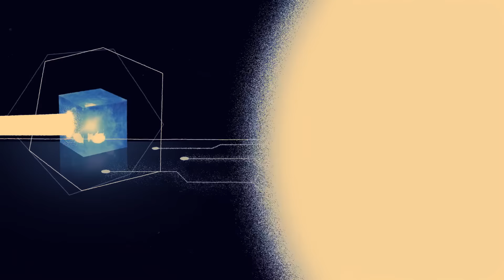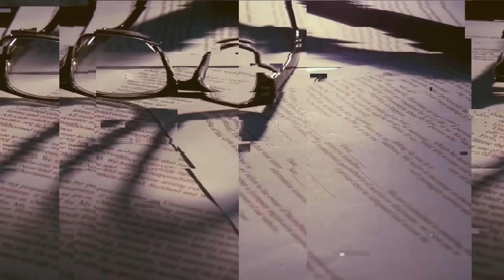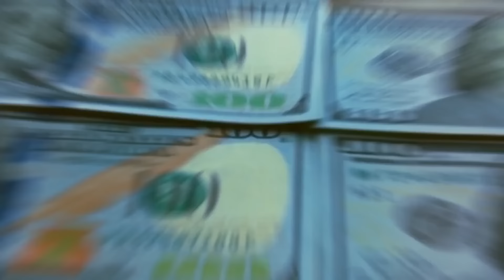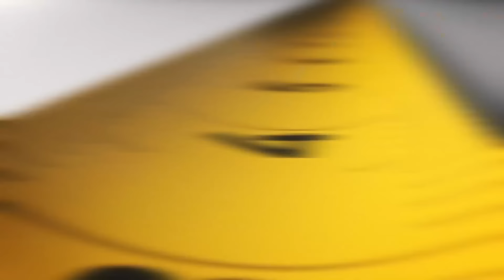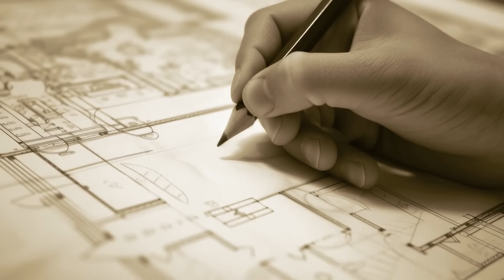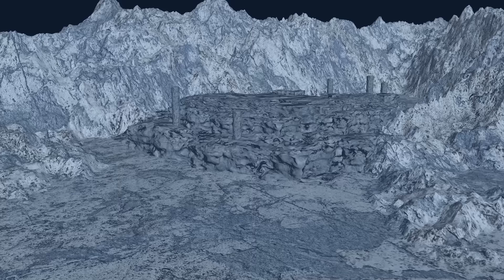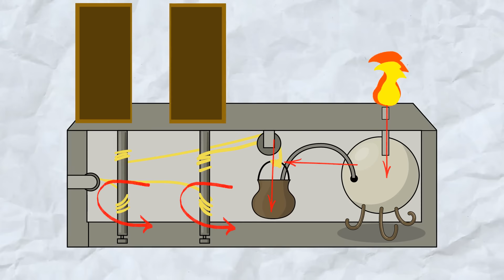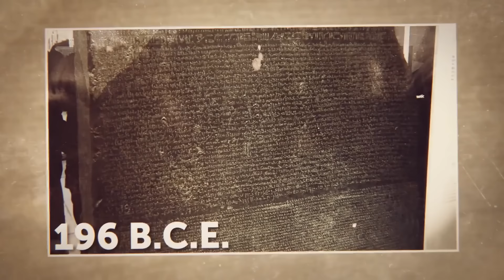Mummies' Dark Secrets: What Else We Don't Know About Egypt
Egypt, a land steeped in history and mystery. For centuries, the mummies of ancient pharaohs have fascinated us. But what secrets do these silent guardians still hold? In this video, we'll delve into the latest discoveries about Egyptian mummies, from their intricate preservation techniques to the hidden clues they reveal about daily life and beliefs. Join us as we uncover the mysteries that still surround these remarkable artifacts.